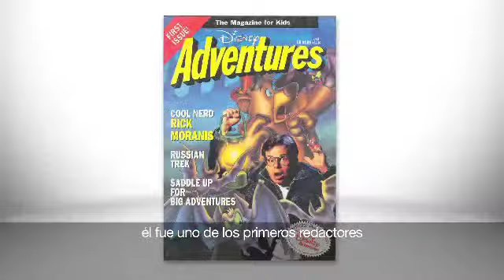Epic Mickey: el Retorno de Dos Héroes - El poder de la narrativa